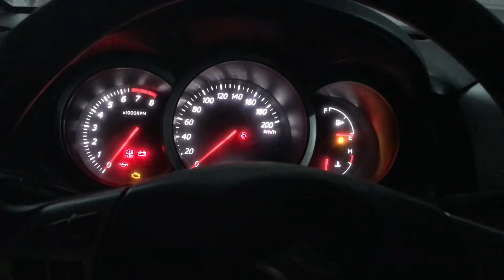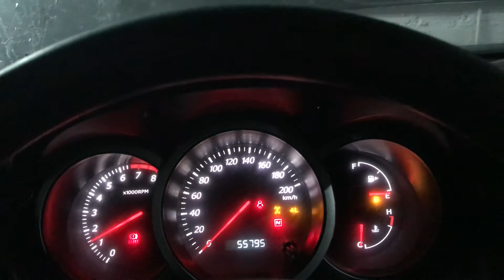Revivimos esta 4x4 - Restauración Suzuki Grand Nomade (Parte 1)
🔧 Rescatamos este Suzuki Grand Nomade que estuvo abandonado 4 años. Hoy empezaremos a darle una nueva vida 🏁.

🧰 Le hicimos limpieza al sistema de alimentación de combustible, cambio de bomba y filtro de gasolina, y limpieza de inyectores por ultrasonido 😎.